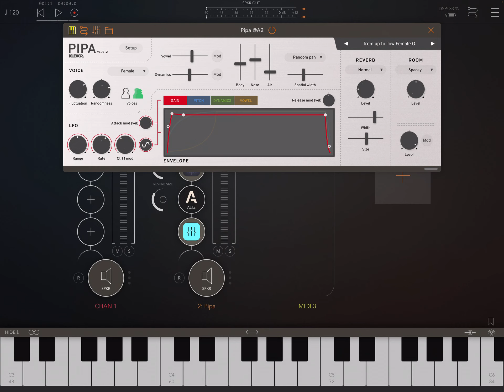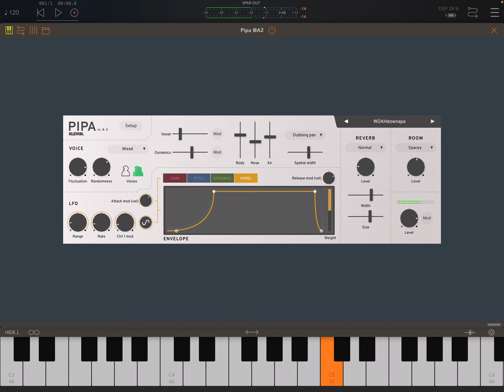PIPA by Klevgrand vocal synth AUv3 IAA | Fac Alteza | Eventide ShimmerVerb | AUM